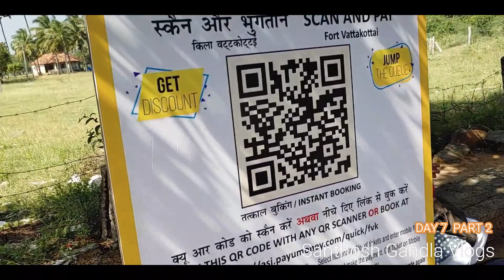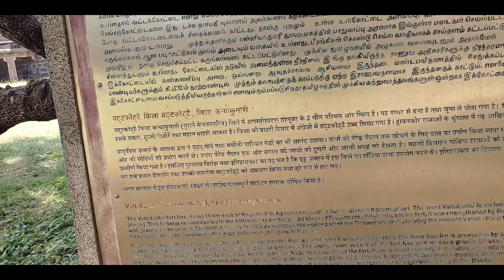Vattakottai Fort | Nagaraja Temple in Nagercoil | Tamil Nadu | SG VLOGS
Hi! I’m Santhosh Gandla.
On my channel, you will find moto vlogs, lifestyle vlogs. I love riding two and four-wheelers and exploring new places to share my experiences with you.

_sgvlogs